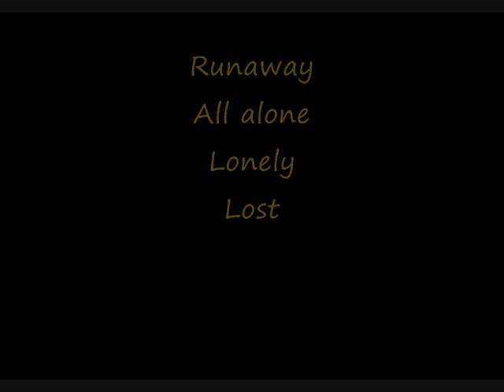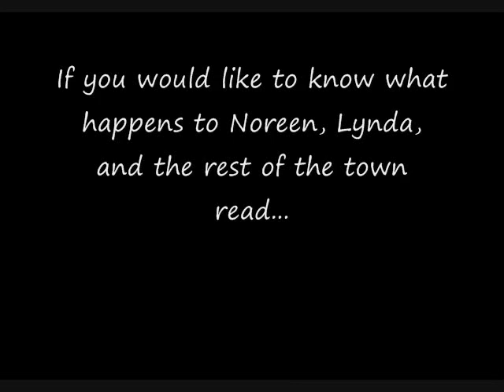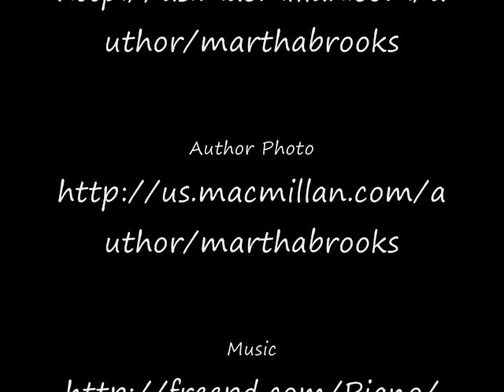True Confessions of a Heartless Girl-Book Trailer